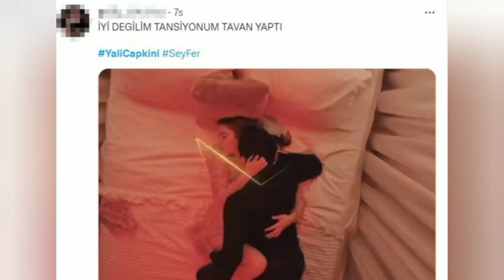Yalı Çapkını 22.Bölümden Seyran ve Ferit'in sahnesi Gündem Oldu